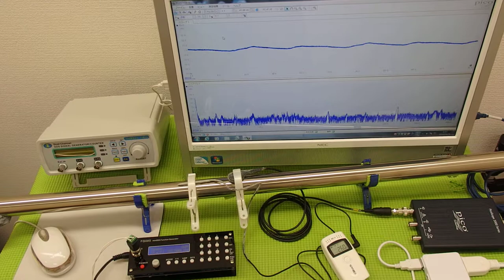超音波の発振制御システム ultrasonic-labo